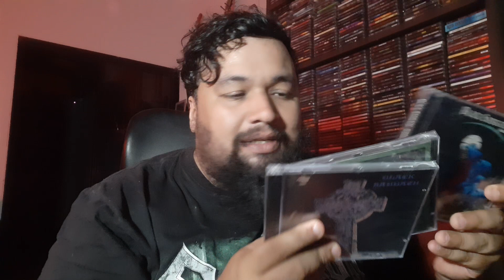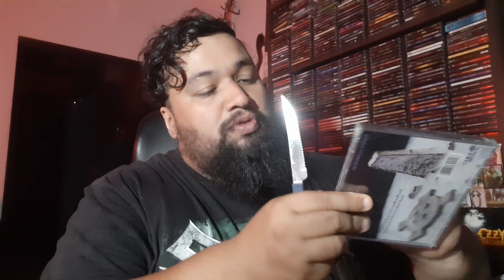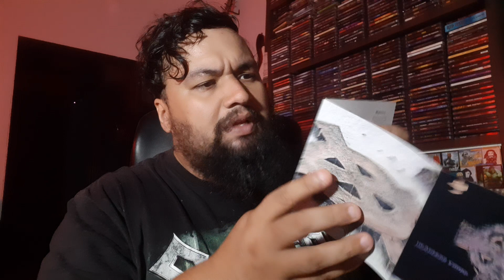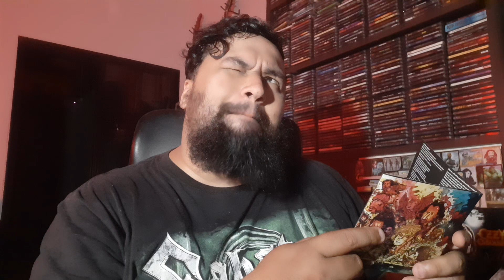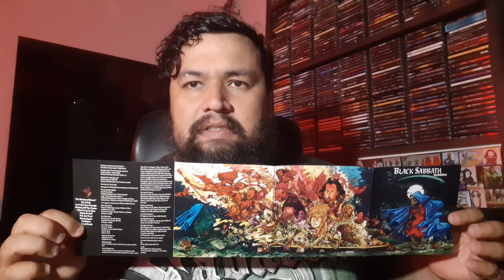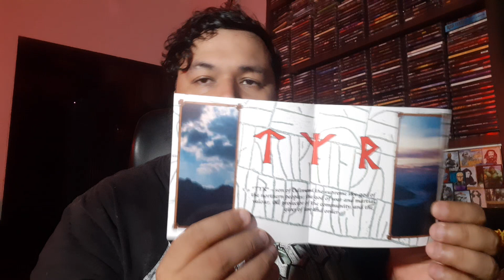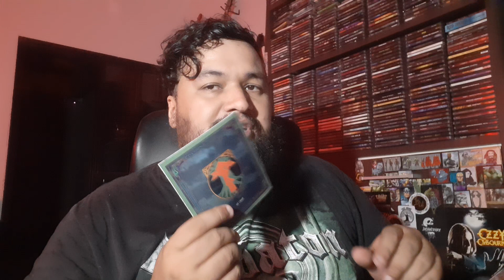ALBUNS DO BLACK SABBATH COM O TONY MARTIN